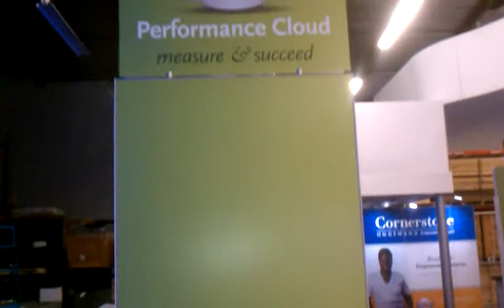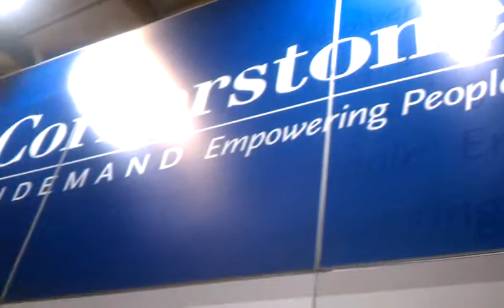Cornerstone - 20x30 Double-Deck Exhibit Rental